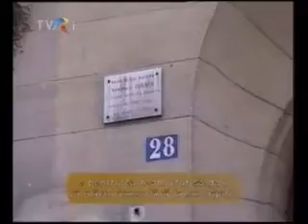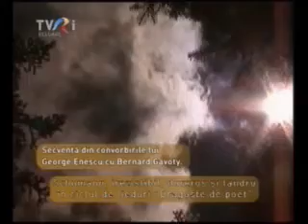Documentar George Enescu part 6